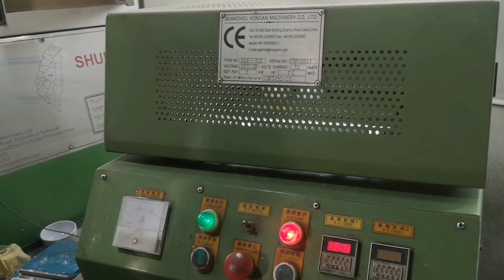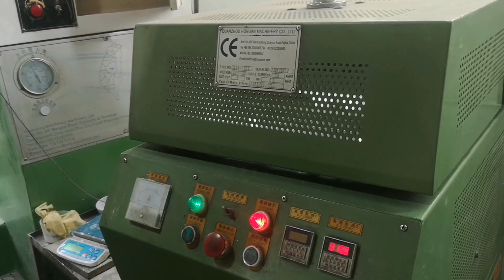How to make the 2 colors melamine kid's glass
How to produce the 2 colors melamine kid's glass?
- Using 2 colors molding machine
- Preheat the melamine powder into the cake, and put on the mold, if the powder is melamine, then the punch is down size;
- Put the powder into the cavity of the glass mold, if the powder is urea, or the powder is not preheated by the preheater machine; The cavity of the mold is downside.

Shunhao has many years of experience to make the melamine compression molds. Welcome to visit SHunhao molds factory!